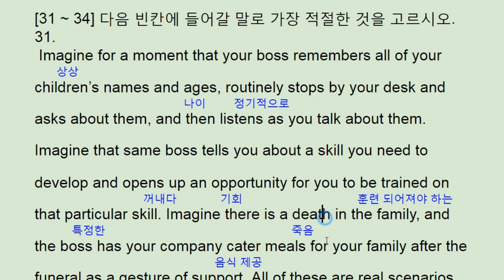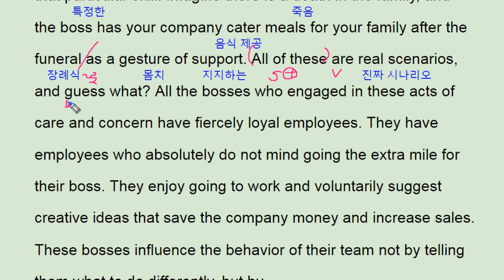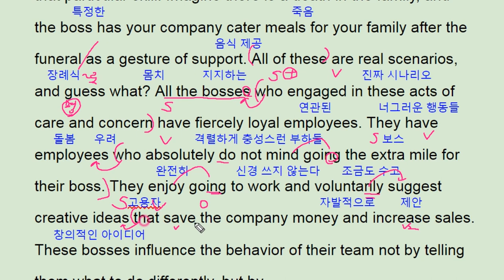2017년 11월 모의고사 영어 고1 31번 해설 풀이 내신대비 - 번개콩